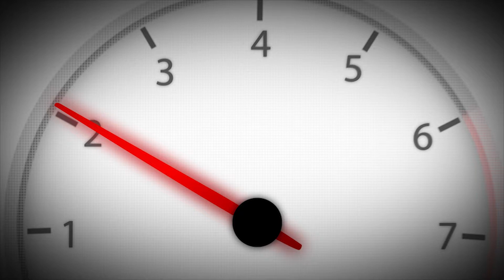Carrera RC Flying Cape Mario - Rotorblatt wechseln